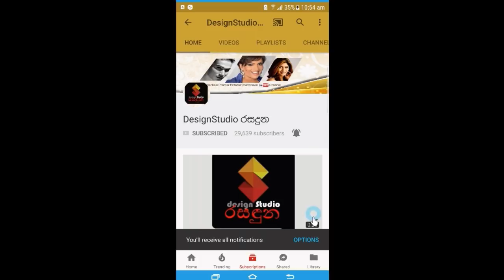මගේ අරමුණ සල්ලි මම සල්ලි වෙනුවෙන් ඕනෑම දෙයක් කරනවා ආයිත් ආදරය කරන එකක් නැහැ ආක්ශා සුදාරි